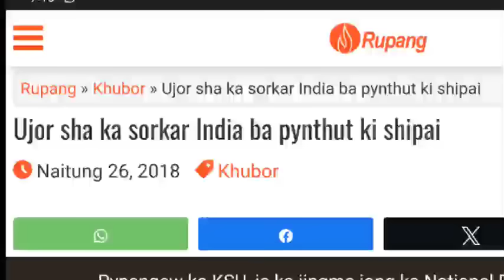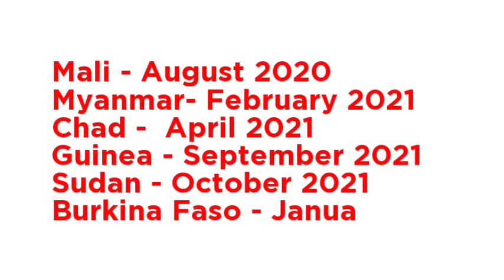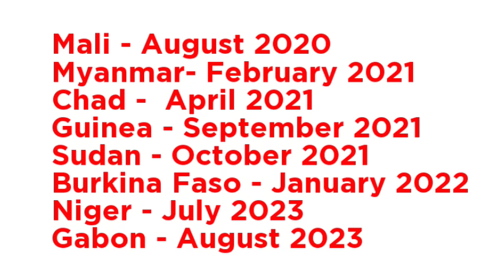Ka Synshar Shipai ka long Donbor, Kan jia aiu mynta ia ki Paid Bangladesh? Kin mad jingeh ne em?